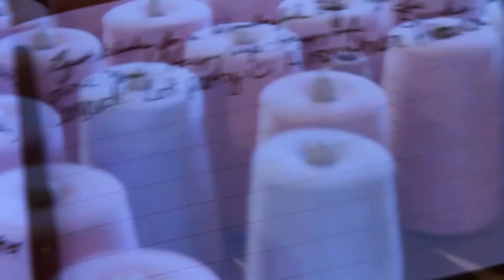DJ Rachford Wedding @ Architectual Artifacts Chicago IL. 6.14.14 by DWF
Congratulations Tamara & Ryan!!!

DJ Rachford Wedding @ Architectual Artifacts Chicago IL. 6.14.14 by DWF FORMAL DJ & FOTO

Video Production and Original Song Produced by : David William Fuller